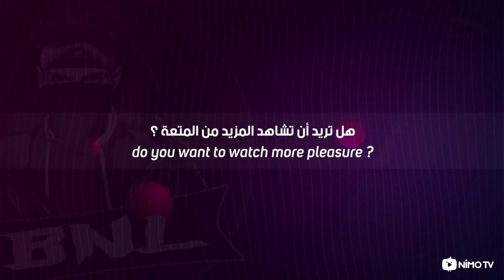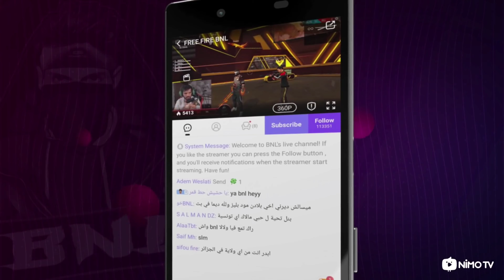TOP 10 RAREST BUNDILE IN FREE FIRE || 007 VVS YT fGVYuP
I like